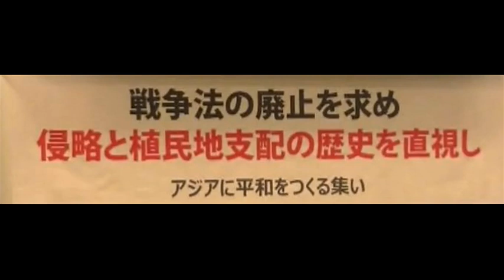ビザ発給拒否・集会妨害